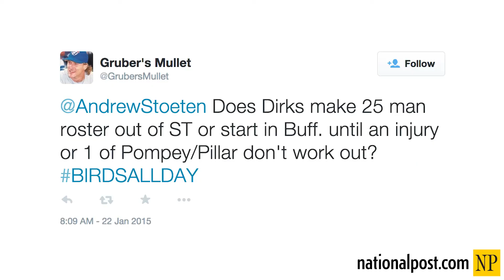Andrew Stoeten answers your Jays questions ep7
Got a Jays question? Tweet@AndrewStoeten using the hashtag